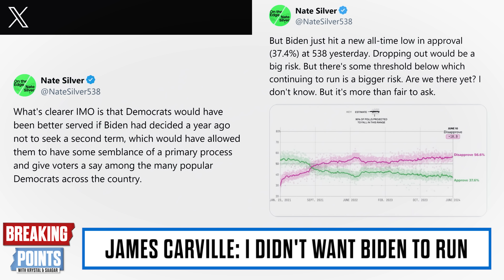TERRIFIED James Carville: Biden NEVER Should've Run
Krystal and Saagar discuss James Carville saying Joe Biden never should have run for re-election.

To become a Breaking Points Premium Member and watch/listen to the show uncut and 1 hour early